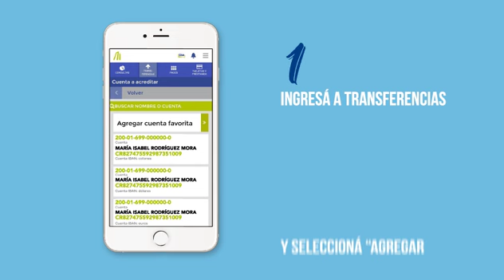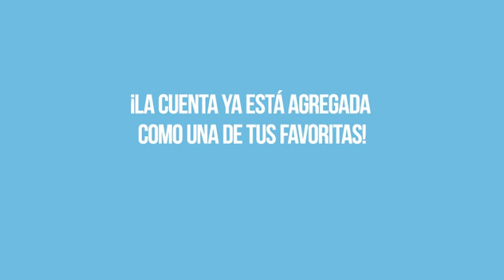BN Móvil - Código QR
En la App BN Móvil podés incluir y compartir una cuenta favorita mediante QR.